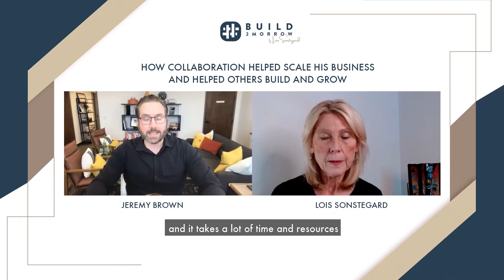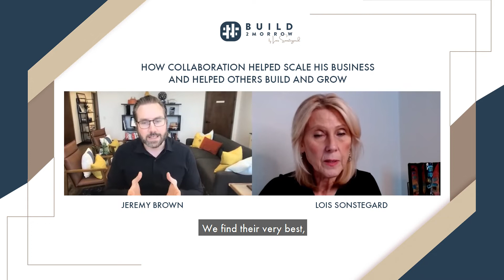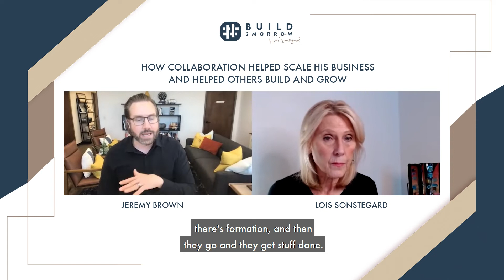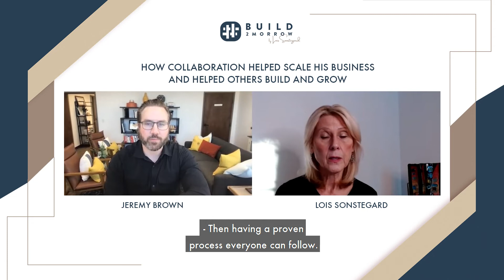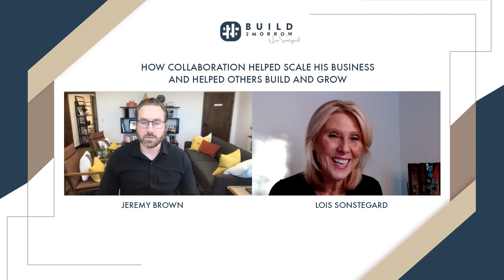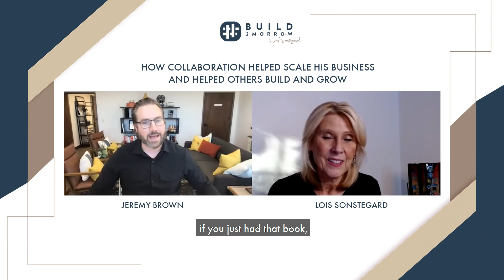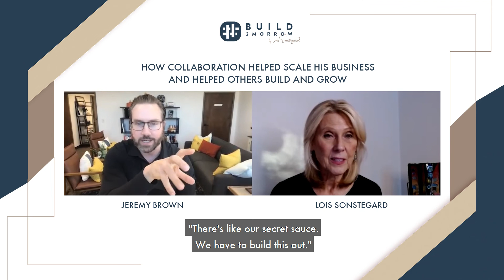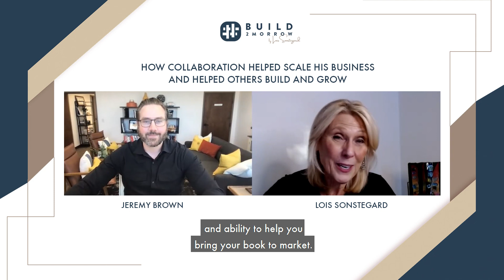How Collaboration Helped Scale His Business & Helped Others Build & Grow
Lois Sonstegard, Ph.D. is the founder of Build2Morrow, a business coaching and consulting company that works with visionary leaders who want to inspire people and impact lives.   My mission is to use pragmatic coaching practices that enable successful people to achieve positive, lasting change in behavior; for themselves, their people, and their teams. She has over thirty years of experience in international business, global business development, health care organization, and delivery systems.

Lois is certified as a coach by Marshall Goldsmith, College of Executive Coaches, Gallup, Leadership Circle.  Her coaching focuses on how to make work-life better while achieving extraordinary results.

Lois focuses on beliefs and attitudes which impact communication and she focuses on how to navigate communication and perception gaps among workgroups so that desired outcomes are achieved.  Her processes are simple and pragmatic and achieve sustainable behavior change.